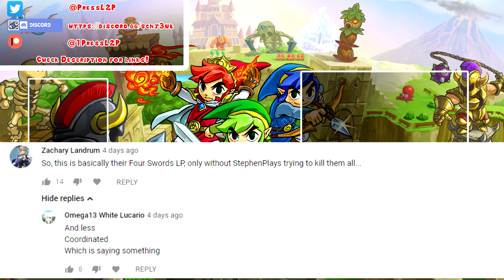TheRunawayGuys - The Legend of Zelda: Tri Force Heroes - Riverside Best Moments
Chugga, NCS and Jon form another team of Links (minus purple) to rescue Princess Styla from the worst fate of all... She has to wear a jumpsuit 24/7! Here's the Best Moments of their adventures through the Drablands!